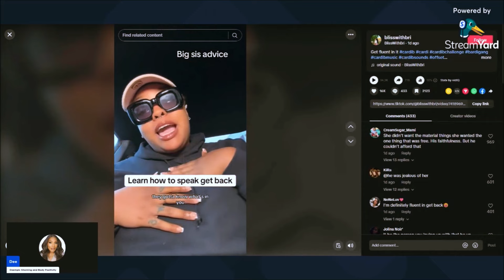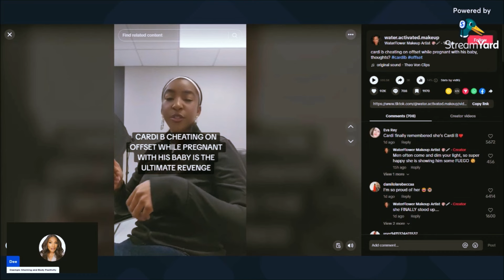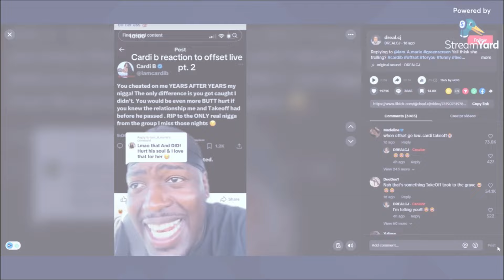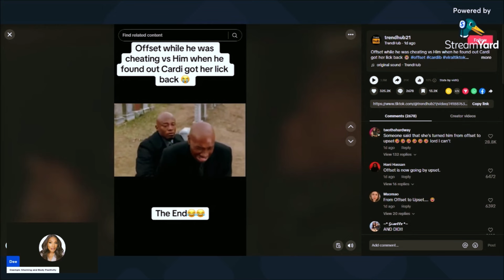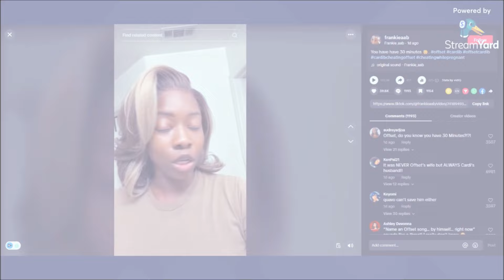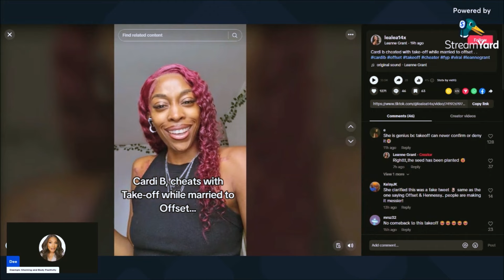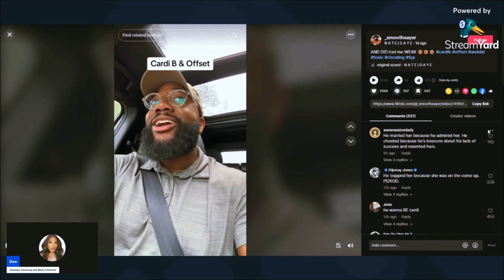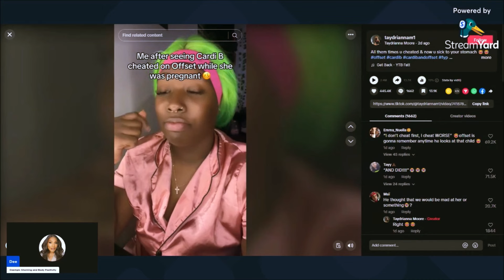Cardi B Admits Cheating Exposes Offset and Takeoff Affair!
Cardi B is on her "get back" and you know I have thoughts!